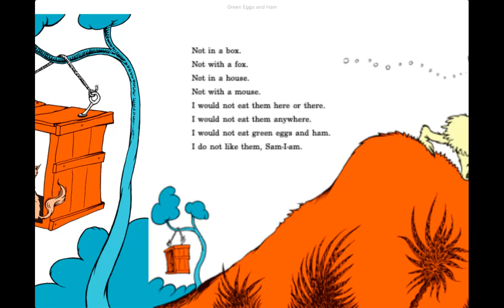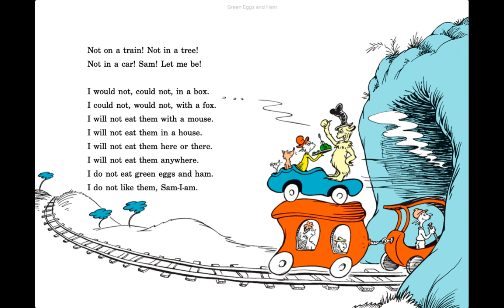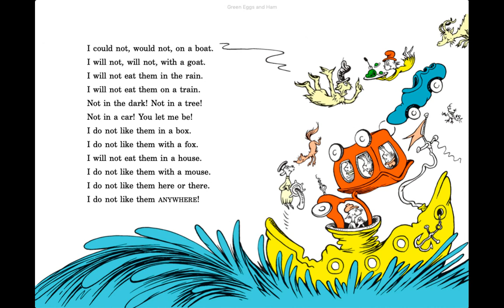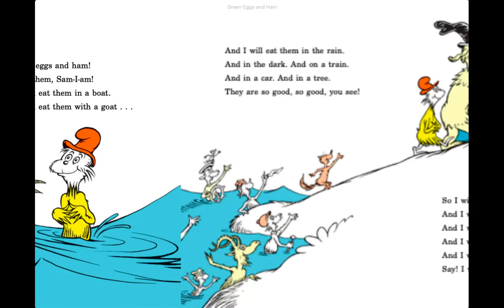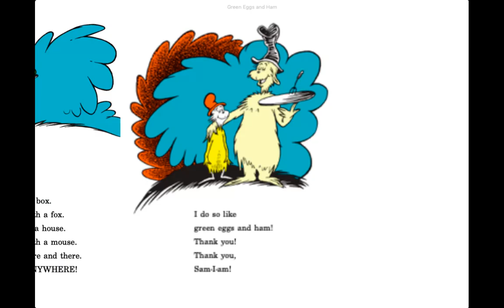Green Eggs and Ham read by Brittany Harris